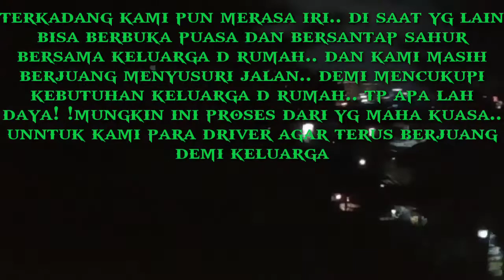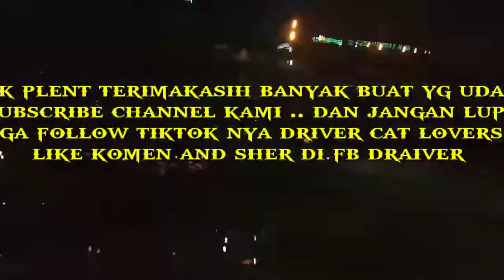ngevlog suasana malam di kota Jakarta spot dari jlan tol layang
oke asalamualaikum wr wb dalam video kali ini kita sedang ngevlog perjalanan menuju Jakarta,, melewati jalan tol Sedyatmo pas di malam hari sambil menikmati pemandangan kota Jakarta di malam hari